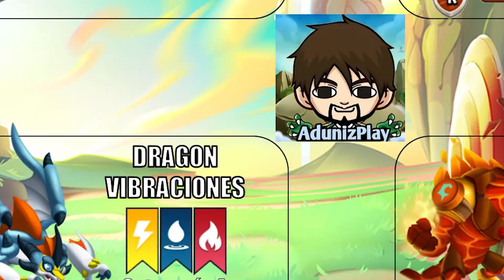ISLA NEBLINA UNA AVENTURA ESCAMOSA GUIA COMPLETA - DRAGON ABRACADABRA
*Hago directo los Fines de Semana*

ISLA NEBLINA DRAGON CITY
DRAGON ABRACADABRA EN DRAGON CITY
RUTAS REVELADAS EN LA ISLA NEBLINA DRAGON CITY
LA MEJOR RUTA EN DRAGON CITY ISLA NEBLINA
DRAGON ABRACADABRA DRAGON CITY